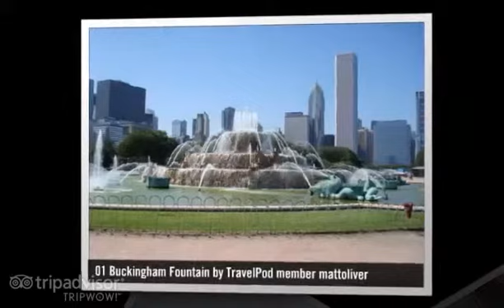Buckingham Fountain - Chicago, Illinois, United States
- Created at TripWow by TravelPod Attractions (a TripAdvisor™ company)

Buckingham Fountain Chicago
Chicago's landmark is considered one of America's finest fountains due to its Beaux-Arts-style landscape design, finely wrought bronze sculpture and innovative use of technology.

Travel blogs from Buckingham Fountain:
- "... I also went to Grant Park (a small area of sculptures and strangely laid-out gardens) to check out the Buckingham Fountain and other little tourist hotspots ..."
- "... From the Planetarium I walked back along the lakeside and marina to see the beautiful Buckingham fountain and also a very unusual sculpture in the south of the park area which has lots of headless giant people walking ..."
- "... Just before I got to the concert grounds I walked by Buckingham Fountain and took a few pictures ..."
- "... We started off at the public library for some free internet and then after a tasty bagel from across the street walked down to Buckingham fountain which shoots water 150ft into the air on the hour every hour ..."

Photos from:
- Chicago, Illinois, United States

Photos in this video:
- "Ivor and Kate by the Buckingham fountain" by Ivorandkate from a blog titled "Hi from Chicago - USA"
- "Buckingham Fountain at Millennium Park" by Cestlavie from a blog titled "Chicagoland"
- "Panormic view of Buckingham fountain" by Ivorandkate from a blog titled "Hi from Chicago - USA"
- "Ross family at Buckingham Fountain" by Saraishness from a blog titled "Chicago Day 2"
- "Buckingham Fountain, Chicago" by Shaneandsam from a blog titled "Chicago"
- "Buckingham Fountain Chicago" by Mikeandtrace from a blog titled "Amtrak-king across the universe. to Chicago"
- "Buckingham Fountain" by Tanyabolt from a blog titled "The windy city"
- "Buckingham Fountain" by Mattoliver from a blog titled "The City of Windy Jazz"
- "Buckingham Fountain 1" by Silverfox41 from a blog titled "Chicago"
- "Buckingham Fountain 2" by Silverfox41 from a blog titled "Chicago"
- "Buckingham Fountain 2" by Nodirectionhome from a blog titled "Chicago Blues Fest"
- "Buckingham Fountain" by Nodirectionhome from a blog titled "Chicago Blues Fest"
- "Buckingham Fountain" by Doerty_die from a blog titled "the windy city of chicago"
- "Buckingham fountain" by Vicky864 from a blog titled "the windy city!"
- "Buckingham Fountain" by Dstean from a blog titled "First diversion"
- "Buckingham fountain" by Ivorandkate from a blog titled "Hi from Chicago - USA"
- "Buckingham Fountain" by Gerhard from a blog titled "Chicago, the only real American City"
- "Buckingham Fountain" by Mmbcross from a blog titled "Jazz in the Park"
- "Buckingham Fountain" by Gemma_doogal from a blog titled "The Windy City"